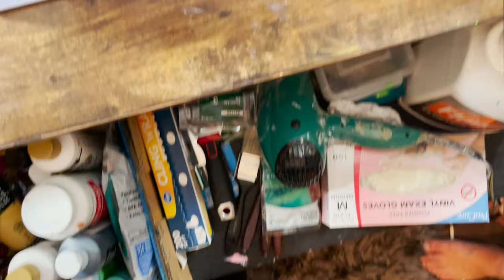Thomas Stewart Painting with the Homie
my Bro did mostly all the work lol

but we gonna do more and have fun with them

I want to get some bob ross wigs to make these painting videos official